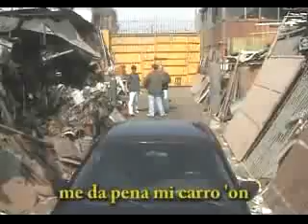Camara escondida - Carlos Thorton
Buenaza Camara escondida a Carlos Thorton Magaly Teve
damian y el toyo